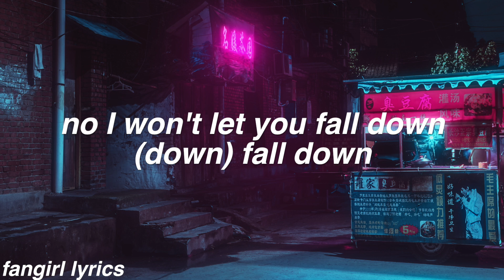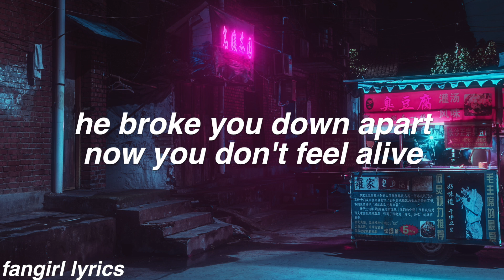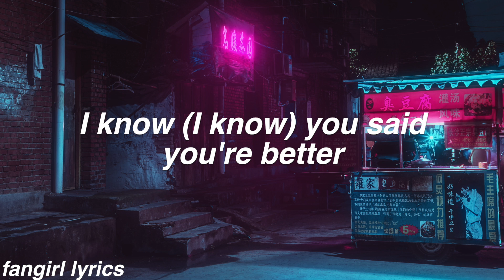Hold U Tight || ChoMbae Lyrics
FAQ:
Font used: helvetica bold oblique
Editor: imovie